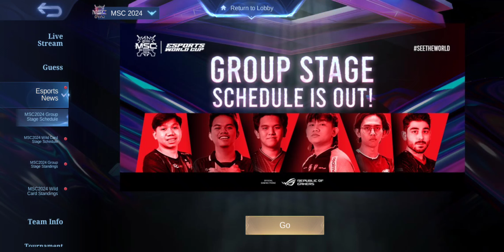Mobile Legends: Bang Bang | S33 Event Stuff & Daily Rewards! | 2024